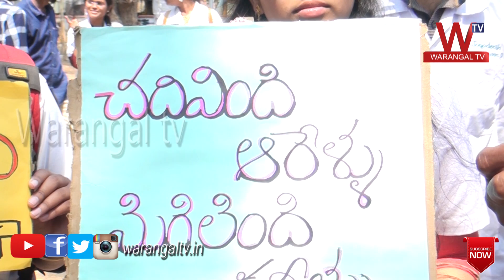Pharm-D Doctors Protest for Cadre 2018 || Demanding Clinical Pharmacist Cadre || Warangal TV